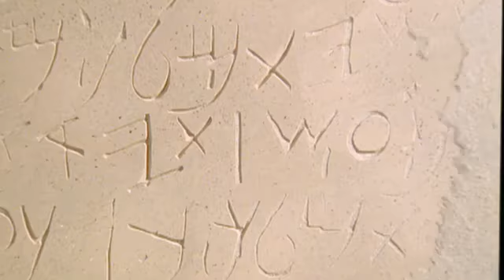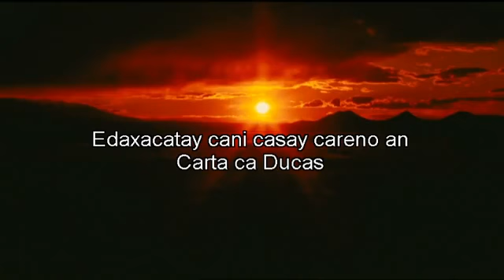Bijago Jesus Film! Life Saving Good News! Jesus is Risen! Risen Jesus Saves!